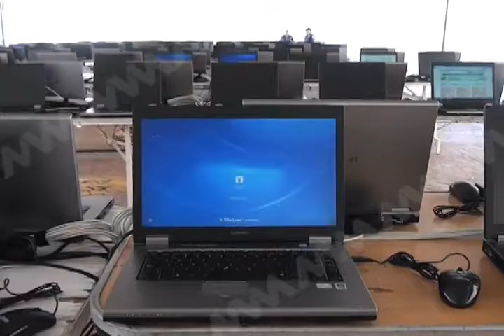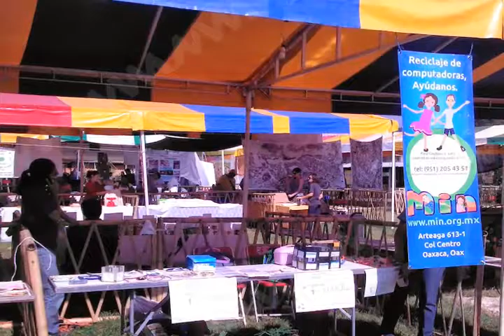PROYECTO MIN YA DESDE HACE 5 AÑOS RECICLANDO ELECTRONICOS PARA INFANTES FELICES MVM TELEVISION